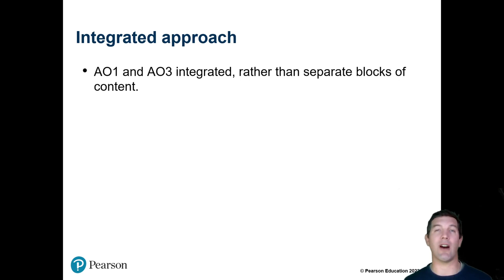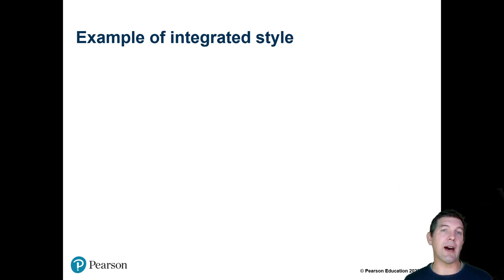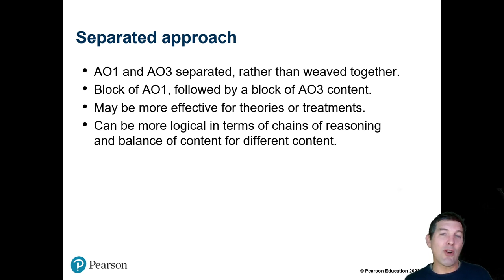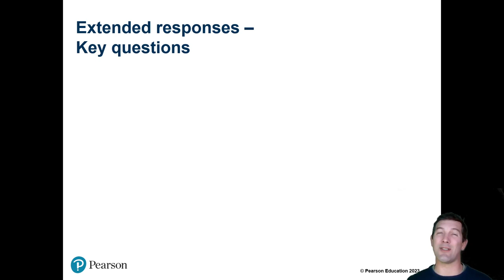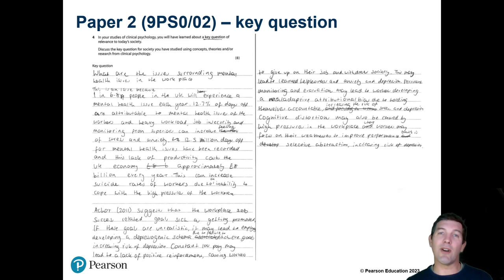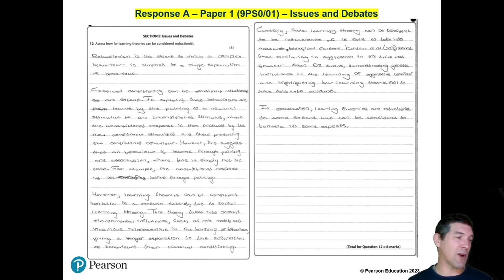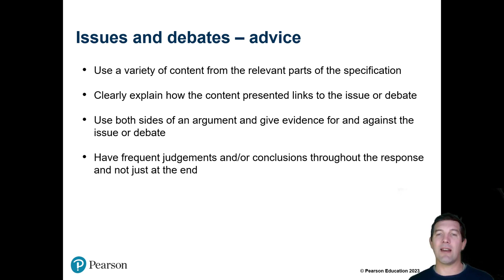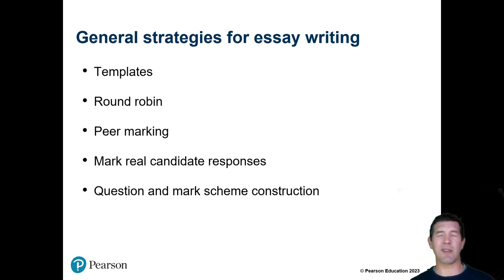Edexcel A Level Psychology Strategies for Extended Response Questions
This video is part 2 of a series summarising key ideas from the training we delivered to A Level psychology teachers in April 2023.